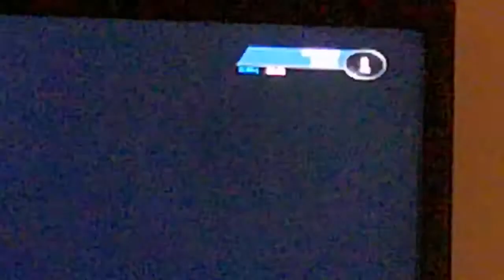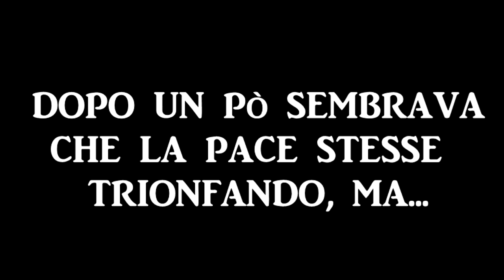Momenti divertenti, e cringe, nei miei video (SPECIALE 100 ISCRITTI)